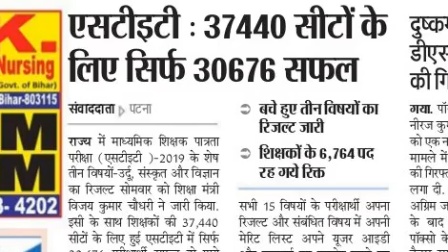STET Final Merit List, Cut Off. Bihar STET Latest News Update in Hindi Today 2021, Song, Game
Movie Traailer
Pocket FM